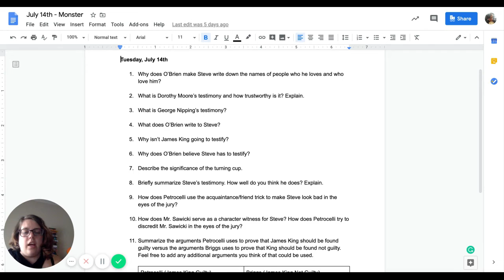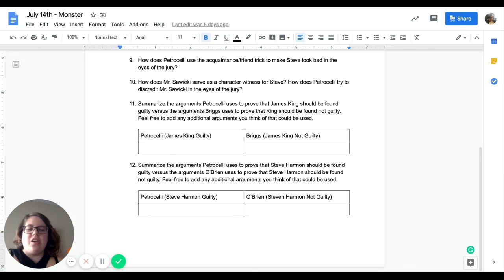4/14/2020 10th Grade Directions